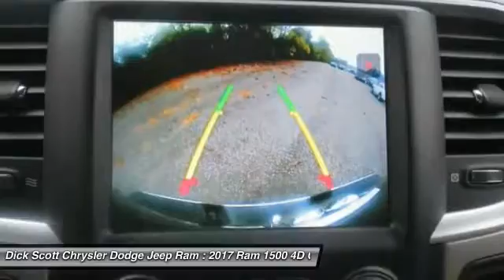2017 Ram 1500 Plymouth MI R177063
2017 Ram 1500

684 W. Ann Arbor Road

Pick up this  2017 Ram 1500, available today at Dick Scott Chrysler Dodge Jeep Ram. Featuring Automatic transmission, it has  miles. This could be the one you've been searching for.